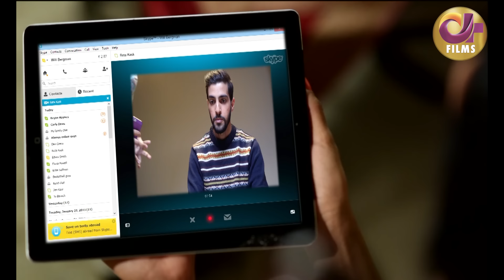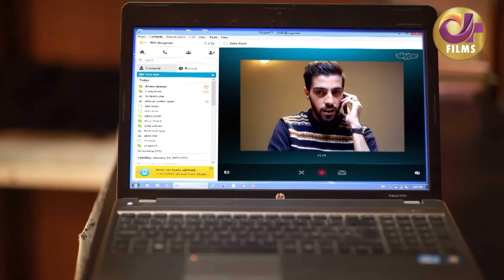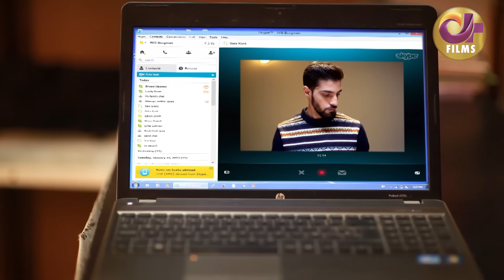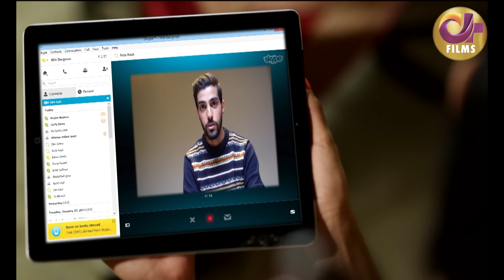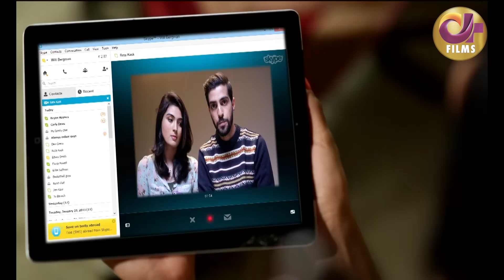Ishq Ki Bazi | Full Movie | Ahsan Khan, Urwa Hocane | A Love Story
Dawood and Momina are cousins who love and wish to marry each other. But their relationship falls prey to the bitterness and enmity between their respective mothers, Geti Ara and Sheher Bano.